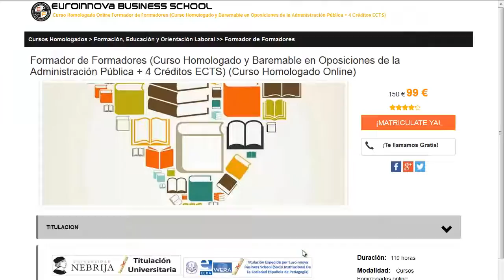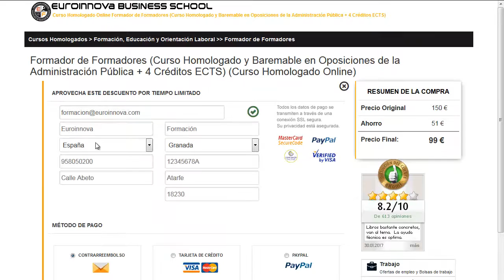cursos gratuitos online con certificado de profesionalidad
cursos gratuitos online con certificado de profesionalidad. Si quieres cursar los grandes estudios para cursos gratuitos online con certificado de profesionalidad solo tienes que ingresar en la web de Euroinnova Business School y podrás disfrutar de todos los posgrados para oposiciones.

Tan solo tienes que visitar nuestra web buscar tu curso, master o postgrado y matricularte en el aquí puedes buscar tu master o curso

El centro pone a tu disposición la mejor formación en cursos gratuitos online con certificado de profesionalidad. No dudes más y entre en nuestro sitio, en nuestro buscador descubrirás a todos los cursos de cursos gratuitos online con certificado de profesionalidad.

Disponemos más de 10000 programas de formación y también cursos gratuitos con los que enriquecer tu formación. Te contamos todo en todo lo que quieras saber sobre cursos gratuitos online con certificado de profesionalidad así como de precios, descuentos, dónde se estudia, estudio online, estudio a distancia.